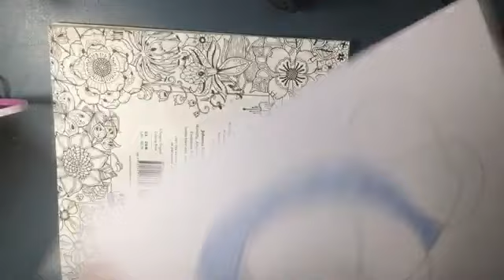The Drawing Chalenge